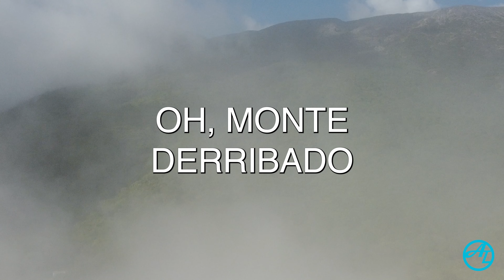LION (LEÓN) Bilingual by Elevation Worship | 4K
Lyric video of “LION“ from the album, LION, by Elevation Worship, feat. Chris Brown and Brandon Lake.

Video letra de “LEÓN" del álbum, LEÓN de Elevation Worship.

Enjoy the bilingual version of "LION" by Elevation Worship
Disfruta de la versión bilingüe de "LEÓN" de Elevation Worship

Drone footage captured with my DJI Mini 2
Imágenes de drones capturadas con mi DJI Mini 2